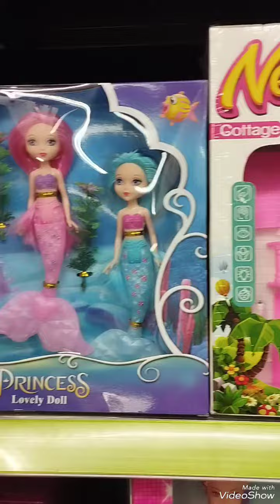Uşaqlar üçün hədiyyələr.